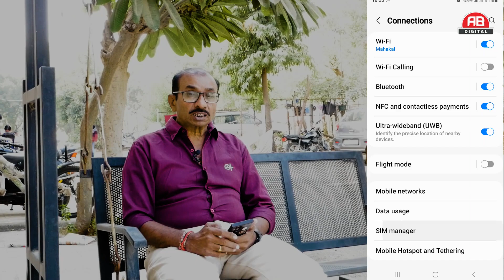Jio 5G Launch In Gandhinagar || All Settings to Enable Jio 5G ||Ashit Bhatt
jio 5g launch in gandhinagar
all settings for enable jio 5g in your mobile
with Ashit Bhatt @ABDIGITAL